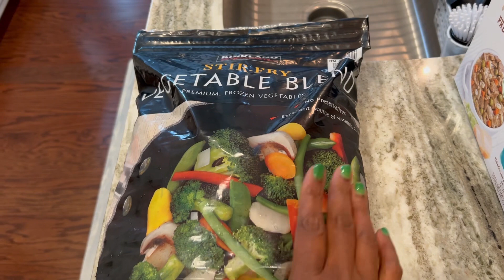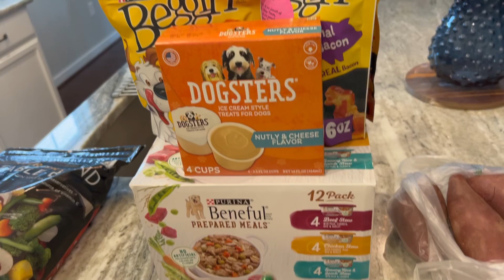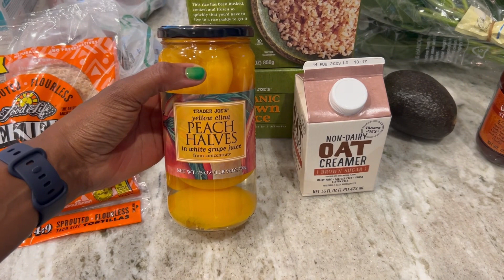Groceries Shopping Haul | How Much Did I Spend? | June 14, 2023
Hello all 👋🏿!  Decided to try something new!  Today I had a few errands to take care of.  I was able to take my time and enjoy the moment 😊.

When I get 1,000 subscribers, I will have my fourth giveaway!

Upside: Check out this free app that gets you cash back on gas and other errands!

Rakuten: Hey! I use Rakuten whenever I shop to get Cash Back. Thought you might wanna sign up, since it’s almost like getting paid to shop. Btw it’s free 🤠 Join with my invite to get $30 after you spend $30 👇

Happy Mail 💜❤️💙
Tina Wallace